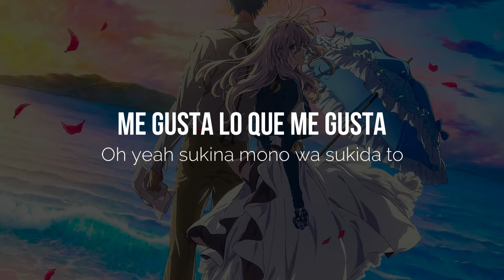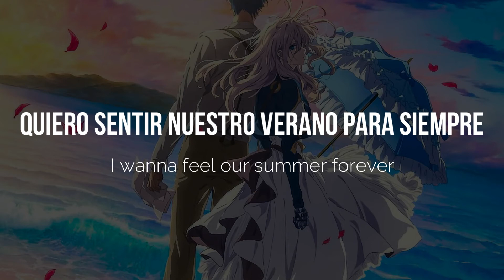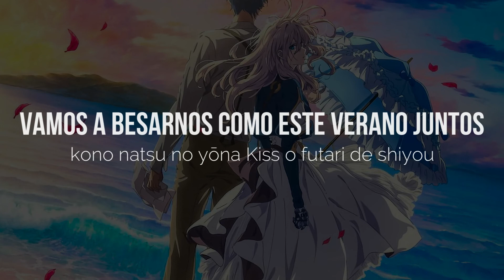I Don't Like Mondays - lemonade (sub español)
IDLM:
-Música

Imagen del anime: violet evergarden